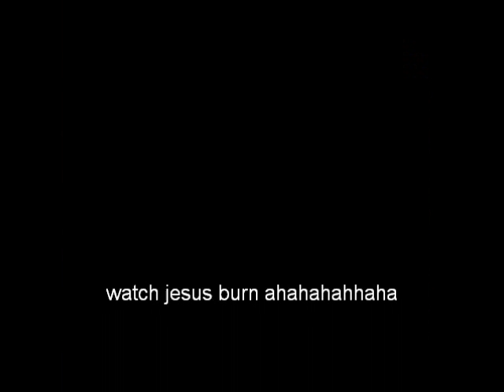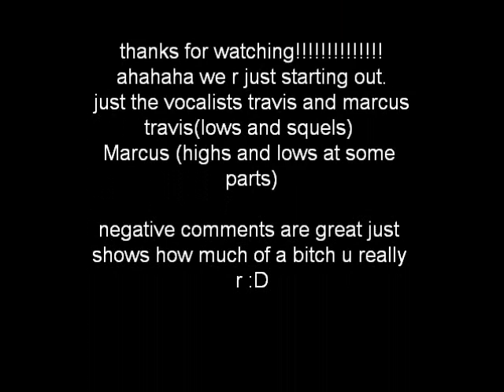bury your beliefs-let the wookie win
vocal cover